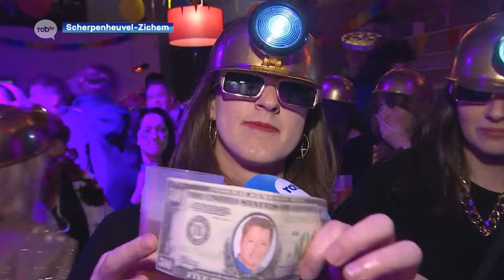Honderden carnavalisten vieren de zotte nacht in Zichem Eén keer per jaar komt Kelly buite rob-tv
In Zichem was het feest gisterenavond want daar stond de legendarische "zotte nacht" op het programma. Honderden feestvierders trokken in de meest originele outfits naar één van de cafés in het centrum om zich daar tot in de vroege uurtjes uit te leven. Ik was er ook bij, voor een verslag, en ik kan u vertellen dat het er stevig aan toe ging.
ROB-tv